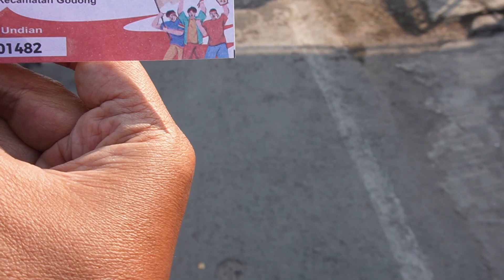JALAN SEHAT MEMPERINGATI 17 AGUSTUS 1945 DI KECAMATAN GODONG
kali ini sobat healing kami ajak menikmati suasana jalan sehat di halaman kantor kecamatan godong muter melewati beebrapa titik sudut desa godong diantaranya dari kecamatan ke barat sampai pertigaan polsek godong belok kiri di lanjutkan ke barat sampai di pertigaan KUD plongkowati barat belok kiri lurus melewati  belakang pasar godong sampai pertigaan korwilcam lanjut belok kanan di pertigaan kemantren lurus terus sejauh 1 Km ke arah timur sampai di pertigaan SMK yatpi godong belok kiri menuju jalan pertigaan besar, lanjut belok kiri lurus sampai kembali di finish di kantor kecamatan godong